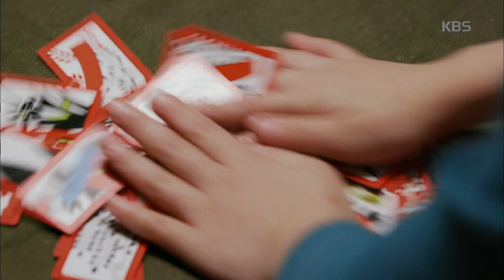허정은, 알고보니 타고난 타짜?!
KBS2 TV 오 마이 금비｜매주 수, 목요일 오후 10시에 방송됩니다.